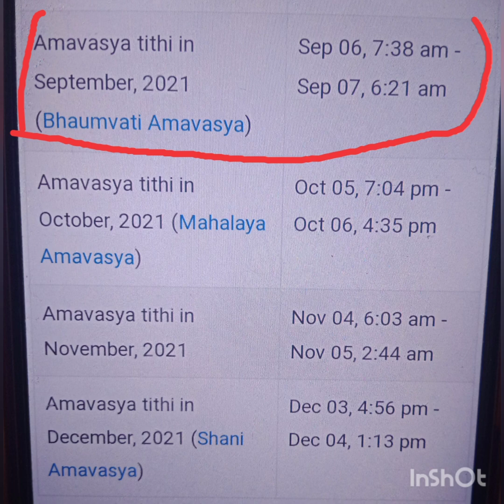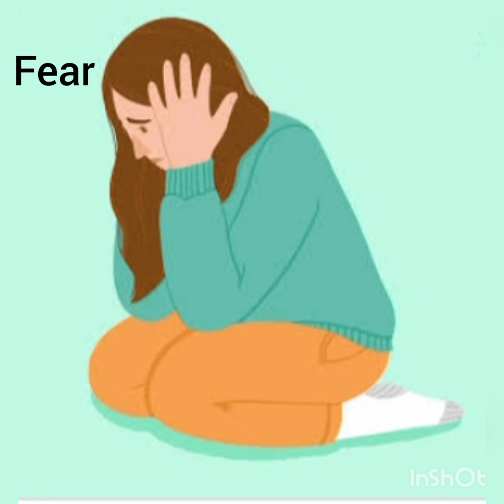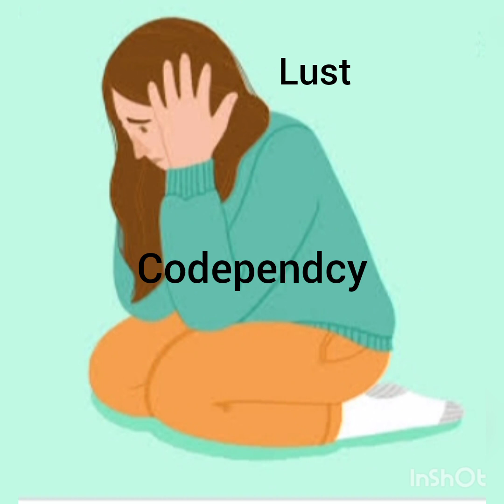Twins/Awaken community:::New Moon...Best time for energy clearing